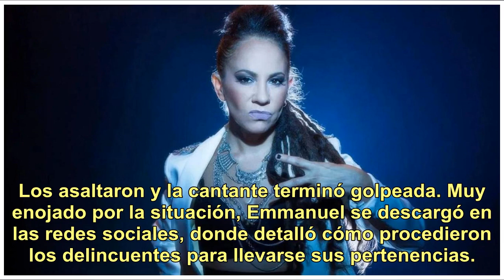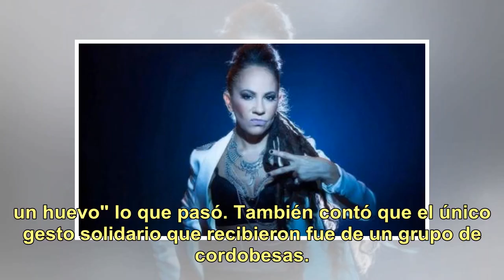Miss Bolivia, víctima de un violento asalto en Brasil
Después de un año de mucho trabajo, Miss Bolivia viajó a Río de Janeiro con su marido, Emmanuel Taub, para descansar y disfrutar de las hermosas playas. Sin embargo, de un día a otro, las vacaciones se convirtieron en un infierno. Los asaltaron y la cantante terminó golpeada. Muy enojado por la situ...